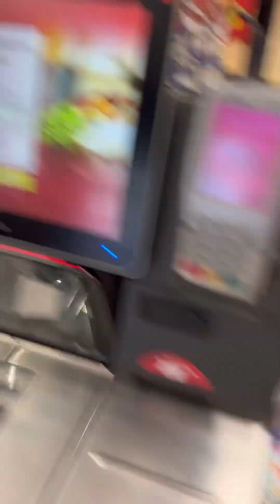Fun Vlog || Southall, Mini Punjab || London 🇬🇧|| UK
Fun vlog in Southall, London
UK 🇬🇧🇬🇧🇬🇧🇬🇧
Please do share guys love the vlogs plzzz with your family and friends, im a student came to uk for study, im making vlogs for fun for all my audience and who all will be catching with me in future,

@nanaksweets southall, london

Please do subscribe my channel and stay tuned for more videos like this and have fun with me, and live with me through my videos, help me to reach my goal, thankyou everybody for your love n support.🇬🇧❤️🇮🇳